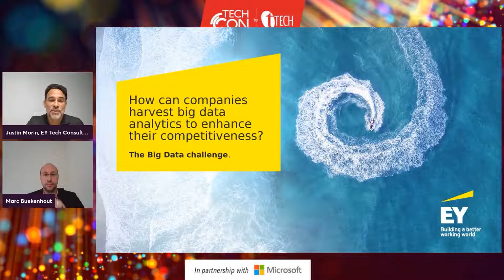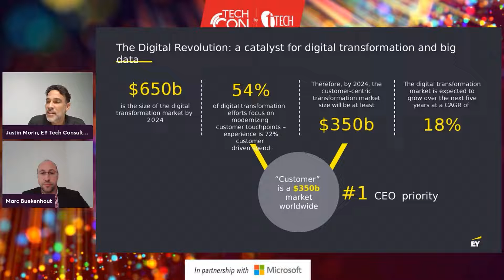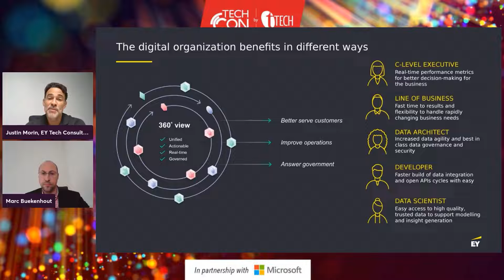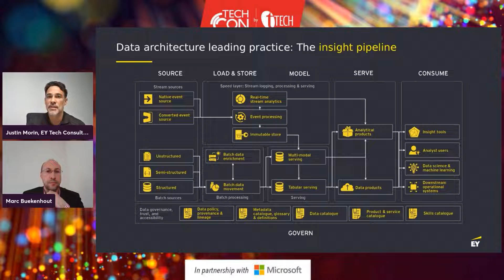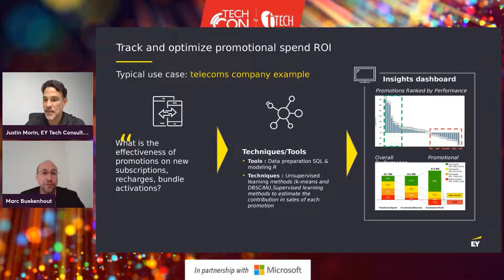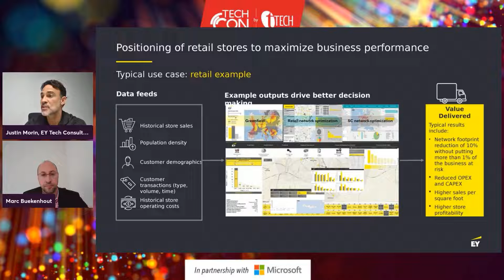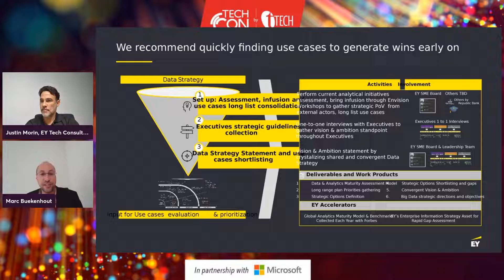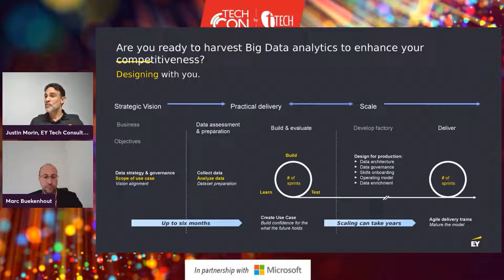Harvesting Big Data Analytics for Business Competitiveness - Justin Morin, Marc Buekenhout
Get your business on edge! Learn how big data analytics could transform your business forever and how you can speed up your productivity by addressing data latency and data sovereignty.